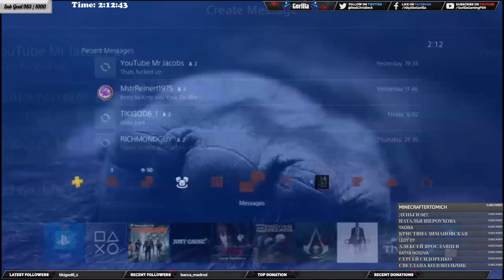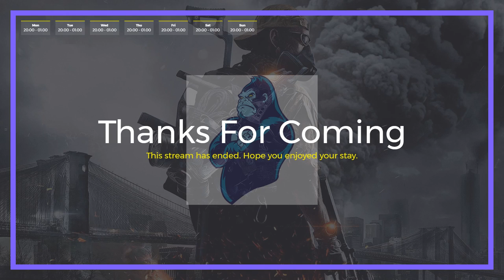[The Division] 🦍Gorilla Gaming™ 1.7 Live Stream | Classified Gear Hunter Solo 🦍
Welcome to another Live Stream. I am the Gorilla.
I will not ask for donations but being able to do daily live-streaming is more than enough.  There are however costs for equipment, software, the internet & hardware upgrades. However, if you decided to donate the link is down below.

✦RULES✦
➜NO RACISM
➜NO POLITICS
➜NO HARASSMENT
➜NO BEGGING
➜We here in the G-Unit also cater to people who speak languages other then English.  I don't know every language, but I know a few and so do some of my moderators.  So don't be shy speak up.
✦CURRENTLY STREAMING✦
Hitman
PlayerUnknown Battlegrounds

✦PC SPECS✦
32 Gigabytes DDR RAM
2x NVIDIA GeForce GTX TITAN Z 12 GB 768-Bit GDDR5 Video Cards with SLI